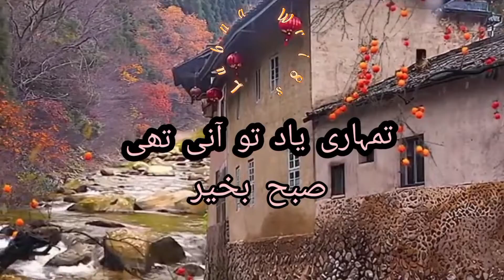Tum b aa Jao na | subha bakhair poetry | what's app poetry status